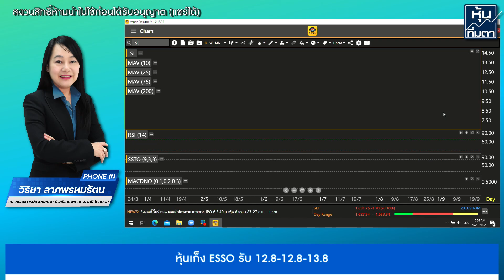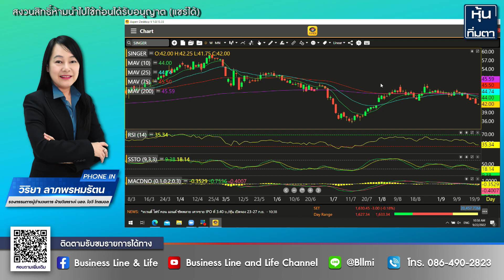วิริยา ลาภพรหมรัตน 22-09-65 On Business Line & Life